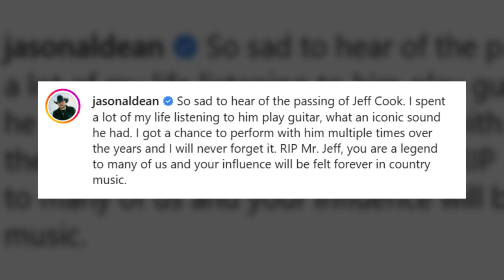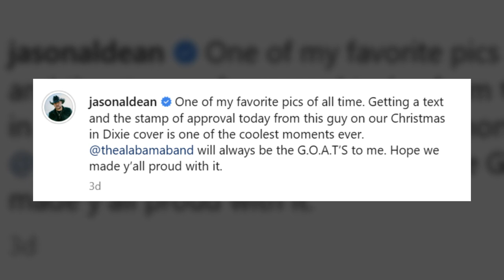Jason Aldean’s Heartfelt Tribute to Alabama’s Jeff Cook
Jason Aldean has continuously recognized Alabama for their contributions to Country music.  Jason Aldean was highly influenced by Alabama and their guitarist Jeff Cook. Jason Aldean gave a very beautiful and heartfelt tribute to Jeff Cook after his passing was announced.